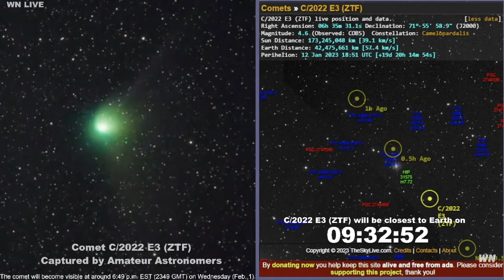T - 9 HOURS - COMET E3 ZTF (FROM LIVE FEED)